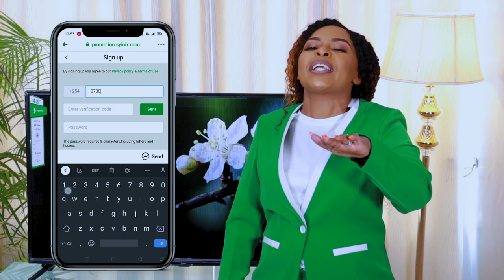Siz8 Strongly Recommends Syinix Android TVs for greatest deals during black friday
Don't miss it by clicking on the link above!